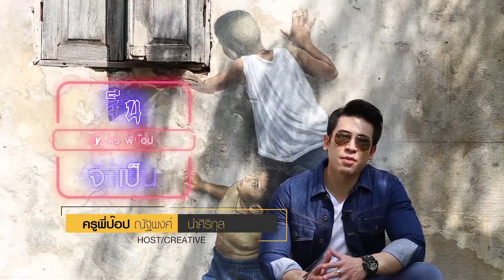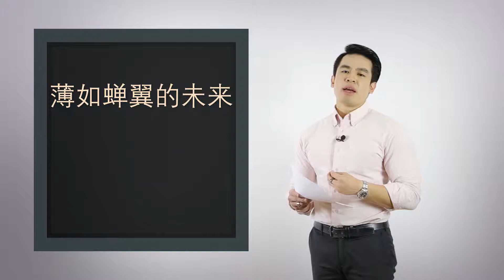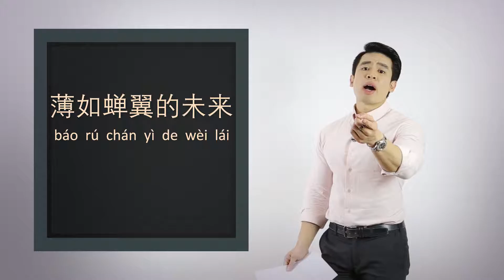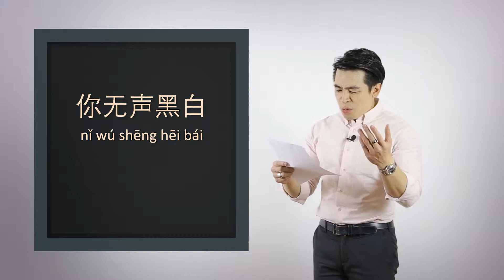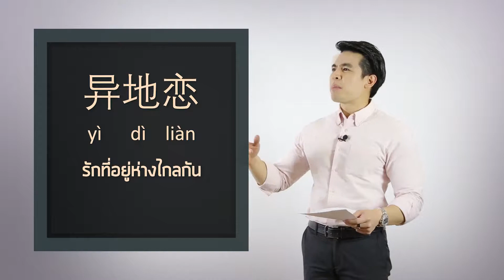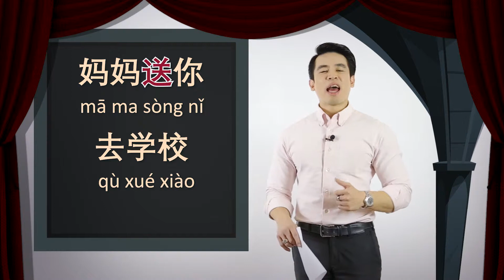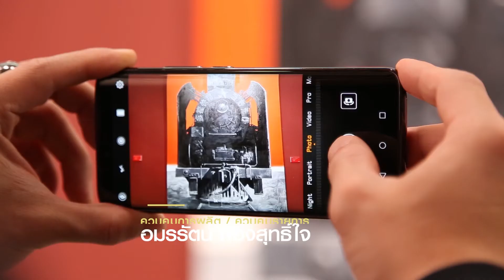ETV จีนจำเป็น by ครูพี่ป๊อป เทป 20 เพลง ไกลเกินพันลี้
ETV จีนจำเป็น by ครูพี่ป๊อปเทป1 คำทักทาย
ETV จีนจำเป็น by ครูพี่ป๊อปเทป 2 บอกชื่อตัวเอง
ETV จีนจำเป็น by ครูพี่ป๊อปเทป 3 เชื้อชาติ
ETV จีนจำเป็น by ครูพี่ป๊อปเทป 4 ดีใจ รู้จัก
ETV จีนจำเป็น by ครูพี่ป๊อปเทป 5 การรับประทานอาหาร
ETV จีนจำเป็น by ครูพี่ป๊อปเทป 6 อาหารกวางตุ้ง
ETV จีนจำเป็น by ครูพี่ป๊อปเทป 7 การทำความรู้จัก
ETV จีนจำเป็น by ครูพี่ป๊อปเทป 8 รูปปั้นสาวงามตกปลาจูไห่  เพิ่มขอบคุณเพลง
ETV จีนจำเป็น by ครูพี่ป๊อปเทป 10 แฟน
ETV จีนจำเป็น by ครูพี่ป๊อปเทป 11 พิพิธภัณฑ์สัตว์ทะเลฉางหลง
ETVจีนจำเป็น by ครูพี่ป๊อปเทป 12 ชอบ นามสกุล
ETV จีนจำเป็น by ครูพี่ป๊อป เทป 13 สภาพอากาศ ตอนที่ 1
ETV จีนจำเป็น by ครูพี่ป๊อป เทป 14 สภาพอากาศ ตอนที่ 2
ETV จีนจำเป็น by ครูพี่ป๊อป เทป 15 แม่สี
ETV จีนจำเป็น by ครูพี่ป๊อป เทป 16 ผสมสี
ETV จีนจำเป็น by ครูพี่ป๊อป เทป 17 เพลง ดื่มเพื่อลืมเธอ
ETV จีนจำเป็น by ครูพี่ป๊อป เทป 18 ถามราคา
ETV จีนจำเป็น by ครูพี่ป๊อป เทป 19 คำตรงข้าม
ETV จีนจำเป็น by ครูพี่ป๊อป เทป 21 เพลง ได้พบเธอ
ETV จีนจำเป็น by ครูพี่ป๊อป เทป 22 เพลง ฝนดาวตก
ETV จีนจำเป็น by ครูพี่ป๊อป เทป 23 เพลง ให้ฉันรักเธอ
ETV จีนจำเป็น by ครูพี่ป๊อป เทป 24 เพลง เรื่องที่เธอไม่รู้
ETV จีนจำเป็น by ครูพี่ป๊อป เทป 25 เพลง ทิศทาง
ETV จีนจำเป็น by ครูพี่ป๊อป เทป 26 เพลง ลอยไปทางทิศเหนือ
ETV จีนจำเป็น by ครูพี่ป๊อป เทป 27 เพลงหวานหน่อย ๆ
ETV จีนจำเป็น by ครูพี่ป๊อป เทป 28 เพลง เวลาหายไปไหนหมด
ETV จีนจำเป็น by ครูพี่ป๊อป เทป 29 เพลง ถั่วแดง
ETV จีนจำเป็น by ครูพี่ป๊อป เทป 30 ยานพาหนะ
ETV จีนจำเป็น by ครูพี่ป๊อป เทป 31 เพลง ความสุขเล็กๆ
ETV จีนจำเป็น by ครูพี่ป๊อป เทป 32 เพลง รอความรัก
ETV จีนจำเป็น by ครูพี่ป๊อป เทป 33 เพลง ช่วงปีเหล่านั้น
ETV จีนจำเป็น by ครูพี่ป๊อป เทป 34 เพลง Fairy Tail 1
ETV จีนจำเป็น by ครูพี่ป๊อป เทป 35 เพลง Fairy Tail 2
ETV จีนจำเป็น by ครูพี่ป๊อป เทป 36 เพลง เธอสบายดีหรือเปล่า
ETV จีนจำเป็น by ครูพี่ป๊อป เทป 37 เพลง บอลลูนสารภาพรัก
ETV จีนจำเป็น by ครูพี่ป๊อป เทป 38 เพลง เพลงที่ไม่ได้แต่งเพื่อใคร
ETV จีนจำเป็น by ครูพี่ป๊อป เทป 39 เพลง ช่องว่าง
ETV จีนจำเป็น by ครูพี่ป๊อป เทป 40 เพลง ร้องไห้ทำไม
ETV จีนจำเป็น by ครูพี่ป๊อป เทป 41 เพลง เพื่อน
ETV จีนจำเป็น by ครูพี่ป๊อป เทป 42 เพลง รักฉันอย่าไป
ETV จีนจำเป็น by ครูพี่ป๊อป เทป 43 เพลง ดวงดาวที่สว่างที่สุดในท้องฟ้า
ETV จีนจำเป็น by ครูพี่ป๊อป เทป 44 เพลง ได้พบเธอพอดี
ETV จีนจำเป็น by ครูพี่ป๊อป เทป 45 เพลง หัวหอม
ETV จีนจำเป็น by ครูพี่ป๊อป เทป 46 เพลง เครื่องลายครามราชวงศ์ชิง
ETV จีนจำเป็น by ครูพี่ป๊อป เทป 47 เพลง ช้ำคือเรา
ETV จีนจำเป็น by ครูพี่ป๊อป เทป 48 เพลง หมดห่วง
ETV จีนจำเป็น by ครูพี่ป๊อป เทป 49 เพลง ผู้ชายร้องไห้ ไม่ใช่ความผิด
ETV จีนจำเป็น by ครูพี่ป๊อป เทป 50 เพลง เสียดายที่ไม่ใช่เธอ
ETV จีนจำเป็น by ครูพี่ป๊อป เทป 51 เพลง ชนแก้ว
ETV จีนจำเป็น by ครูพี่ป๊อป เทป 52 เพลง ยิ้มของเธอทำให้โลกละลาย
รายการจีนจำเป็น ออกอากาศทุกวันศุกร์เวลา 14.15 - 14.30 น.ครูพี่ป๊อป ณัฐพงศ์ นําศิริกุล